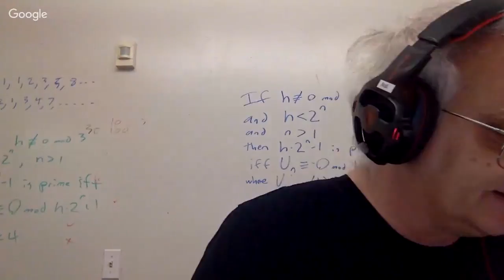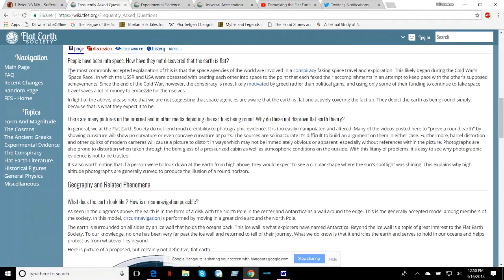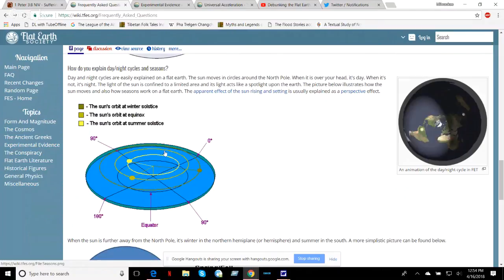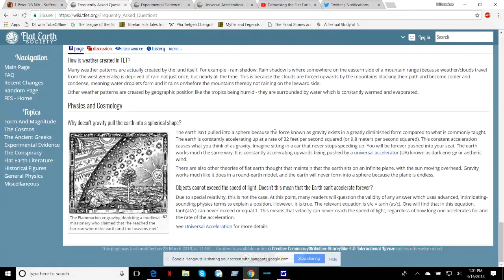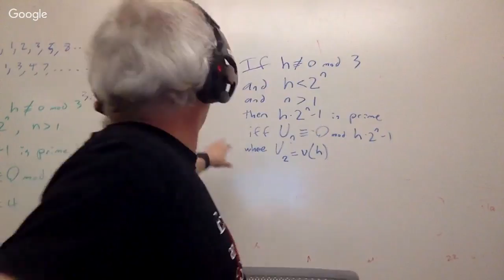Debunking the Flat Earth and other astronomy stuff w/ Landon Curt Noll